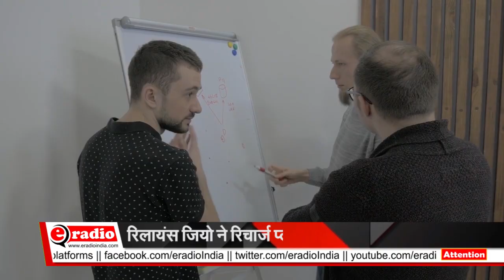रिलायंस जियो ने रिचार्ज प्लान का दाम बढ़ाया